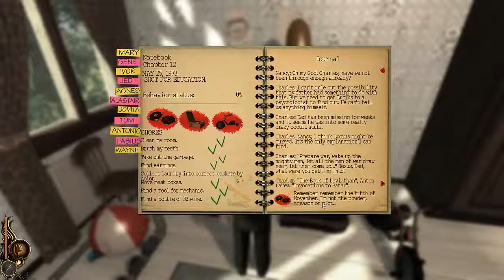Let's Play Lucius 18a: "Into the Fiery Furnace"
That gauntlet is Soooo easy!?! "Satan, I hate you So much!"  Grampapa is my Very Favorite Psychopath. And today on Jerry Springer: "Superglue an essential ingredient in Satanic Blood Rituals?" I couldn't open the door becuz I was on mind powers; was a bit rattled, avoiding penetration, and what not.